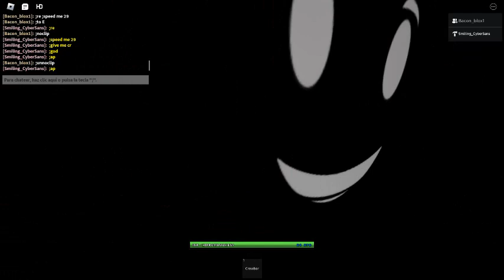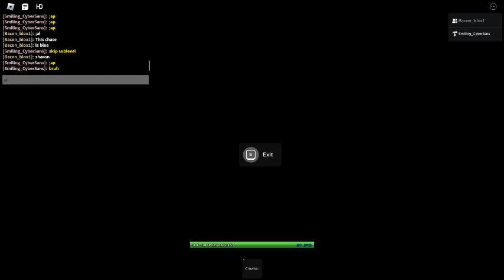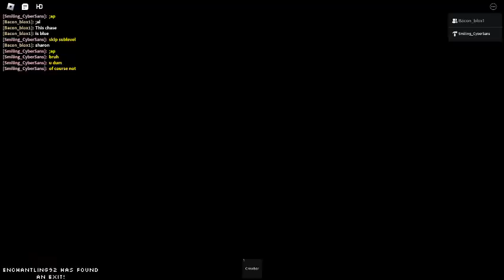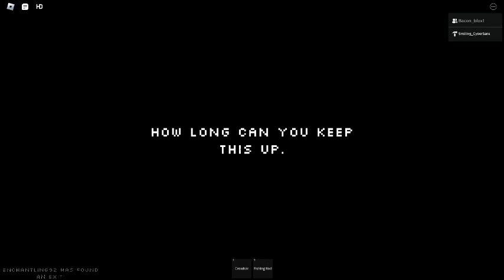NORMAL OLDEST LAP 1-4 (ALMOST BEATEN) PART 2